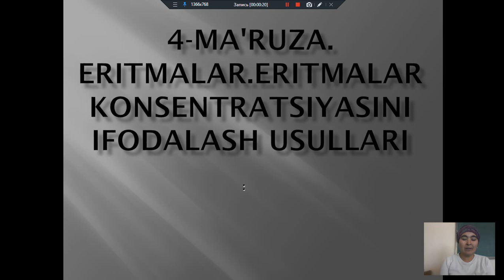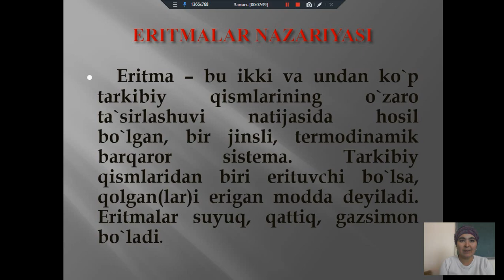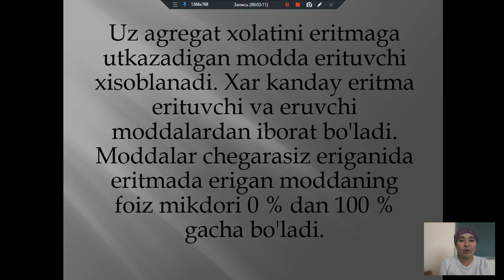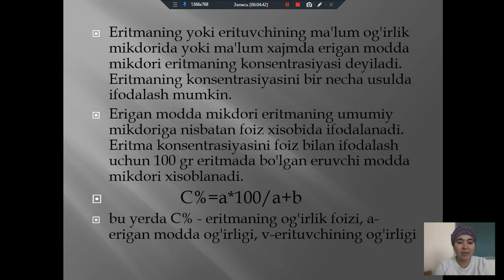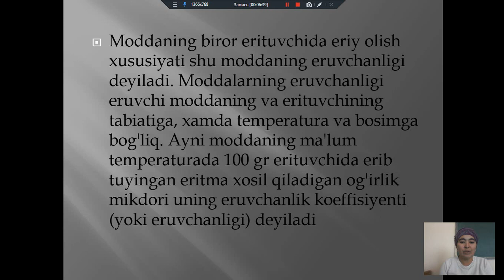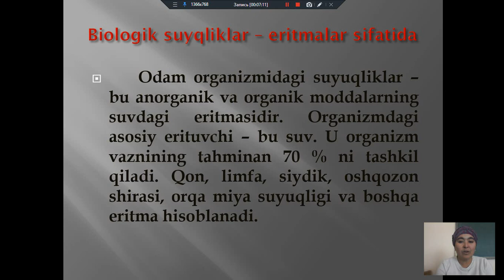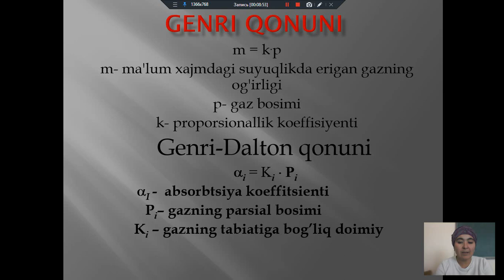Mavzu: Eritmalar.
Kafedra: Fizika va kimyo
Fan        : Kimyo
Muallif  :  Hojimatova Sh.